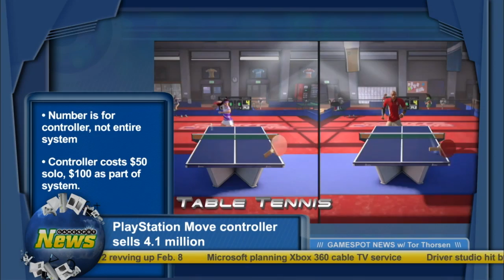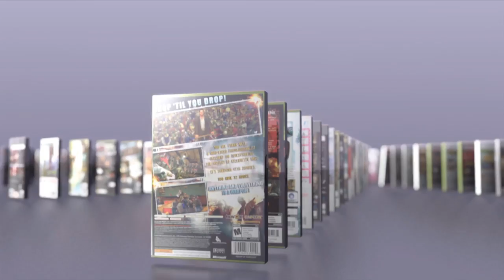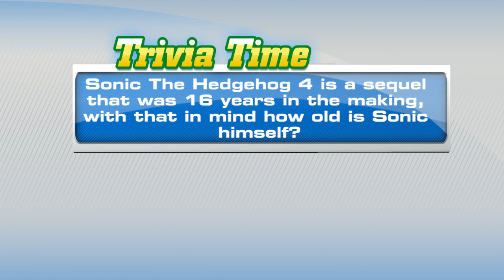Today On the Spot - Halo: Reach DLC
Today On The Spot! Tor Thorsen updates you with the latest headlines and we get the in New Releases.  Finally, Shaun McInnis drops by to demo all the maps in the Halo: Reach Noble Map Pack DLC!